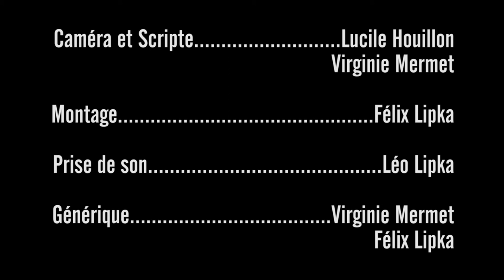Hervé S01E04 - Ernest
Hervé suit une thérapie. Découvrez les passions qui animent ce personnage un peu particulier.